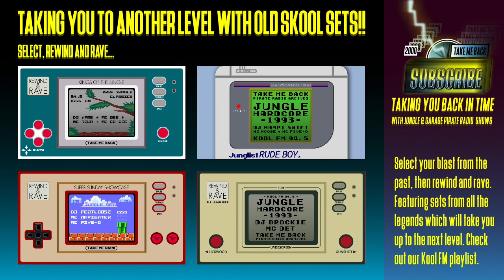Jungle Classics 1995 | DJ Quick & MC Arsonist | Quest FM 107.9 (Pirate Radio)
Artwork by Take Me Back Pirate Radio Archives. Quest FM 107.9 was an Essex based pirate radio station, in Rainham, which was set up by Barry and DJ GTR (George The Raver) and broadcast to Essex, Kent and East London area between 1994 – 1997, playing Hardcore Breakbeat and Jungle in weekend and all throughout the weekdays they played chill out music with a combination of House & Trance during the daytime.
Back then, Quest FM was one of few pirates that played 24/7 around the clock with no ad breaks. It was a grassroots station that showcased established and young up and coming talent, with the likes: DJ Eco, DJ Barn Owl, DJ Jacko, DJ Do-E, DJ Paranoia, DJ Sparkie, DJ Quick, DJ Omen, MC Arsonist, DJ Kross Kutt, DJ LJ (LJ Influence), DJ NRGiza, DJ Extract, DJ Majesty…
They transmitted from the Mardyke Estate, in Rainham, Essex, and Cadiz Court, in Dagenham. The studio was in the Gascoigne Estate, in Barking, but they also transmitted from their off of the same block with Force FM. Quest FM collaborated with Conflict FM 89.4 also promoting forth coming releases for Mark Ruff Ryder’s Strictly Underground Records.
GTR was known for building transmitters for other local stations like Conflict FM. In recent years GTR played sets on TF Live an online platform.

1995 had epic raves: Jungle Fever: Carnival Special @ The Sanctuary (Milton Keynes), Jungle Fever: Christmas Cracker @Stevenage Ice Arena, Jungle Fever: The Wild Cats Back @The Sanctuary, Jungle Warfare 3 @The Warehouse (Stevenage), Thunder & Joy Boxing Day @Club UN, Thunder & Joy @SW1 Club, Thunder & Joy: Summer Breeze @Raw Club, Jungle Splash: Splash Club @Bridge Park Leisure Centre, Jungle Splash: North Meets West @Bridge Park Leisure Centre, Roast 1995 Christmas Party @Island Music Arena, Roast 1995 Easter Parade @Astoria, Roast 1995 4th Birthday Bash @Island Music Arena, Roast Valentines Party @Astoria, Roast Showcase @The Sanctuary, Dreamscape 20 @Brafield Aerodrome Fields, Heat @Atomics (Maidstone), Innovation NYE Ball @Club UN, Telepathy: Step In Time Part 2 @Island Music Arena, Telepathy: Every Friday @Wax Club, Stratford), Telepathy: Xmas Payback @Hippodrome, World Dance NYE 1995 @London Arena (Docklands), World Dance @Lydd International Airport.

The year of 1995 saw the proliferation of Jungle music record labels with tracks like: Leviticus ‎– Burial, DJ Zinc - Super Sharp Shooter (Remix), DJ Zinc - So Damn Fresh (Remix), DJ Hype & Ganja Max - Pum Pum Mus Smoke Ganja, DJ Hype & Ganja Max - Rinse Out, Congo Natty Ft. Top Cat - Champion DJ, Dope Skillz ‎– 6 Million Ways, Alex Reece ‎– Pulp Fiction, DJ Krust - Set Speed, P-Funk ‎– P-Funk Era, Prizna ‎Ft. Demolition Man – Fire, Rude Bwoy Monty ‎– Steppa's Anthem, Rude Bwoy Monty ‎– Warp 9 Mr Zulu, Mental Power & DJ SS ‎– Blue, DJ SS ‎– White, DJ SS ‎– Black, Hot Steppers ‎– Volume 1, Hot Steppers ‎– Volume 2, MA2 - Hearing Is Believing, Adam F ‎– Circles, London's Most Wanted Girls Dem Want It, Roni Size - Sexy Girl, Roni Size ‎– Fashion, Trinity ‎– Gangsta, Dillinja ‎– Mutha*ucka, Oh My Gosh! (The SS Remix), Mask ‎– Alright, Gang Related & Mask - Soldier, Shy FX ‎– Funkindemup, Shy FX ‎– This Style, Andy C - Roll On, L Double ‎– Music For The 90's, ST Files ‎– ST Files Part 2, Urban Shakedown ‎– Arsonist, LTJ Bukem ‎– Horizons, Remarc ‎– R.I.P., Goldie - Kemistry (VIP Mix), Cutty Ranks ‎– Limb By Limb (DJ SS Mix), Capone ‎– Soldier / Massive, Voyager Part 2 - Eastern Promise, Trace ‎– Lost Entity (Remix), Da Intalex ‎- I Like It, General Degree ‎– Papa Lover Jungle, Kemet Crew ‎– The Seed, Kemet Crew ‎– The Box Re-Opens, Johnny Jungle ‎– Killa Sound, B-Jam ‎– Funkula, Nookie - Give A Little Love (94 Remix), Remarc ‎– Menace / Thunderclap, Undercover Agent - Oh Gosh!, Tekniq - The Bass, Dillinja ‎– The Angels Fell, Lionist ‎– Loving You, Tek 9 - Slow Down (Nookie Remix)...